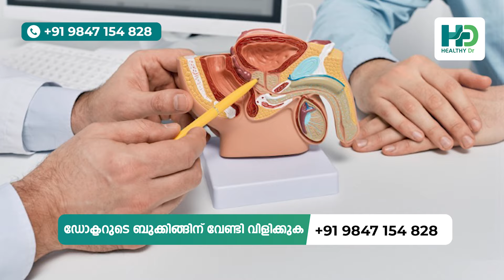ലിംഗത്തിൽ ഉണ്ടാകുന്ന വളവും വലിപ്പക്കുറവും മാറ്റിയെടുക്കാം | ലിംഗത്തിന്റെ നീളവും ഉദ്ധാരണവും കൂടാൻ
Dr NISHIDA.M
Pandikkad, Malappuram Dt.

udharana kurav,

udharana kurav malayalam,
udharana kuravu,
udharana kuravu food malayalam,
udharana kurav exercise,
utharana kuraivu malayalam,
udharana kurav food malayalam,
udharanam kuraivu malayalam,
udharanam,
balam kootan,
udharana sheshi kootan,
linga balam kootan,
lingam balam kittan,